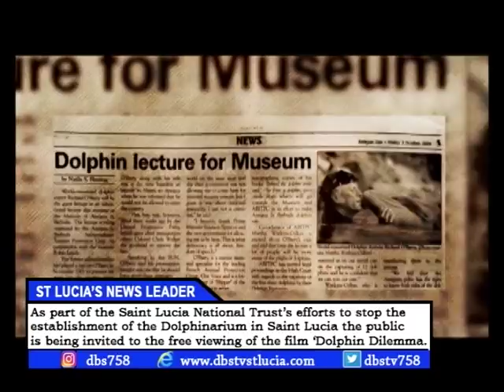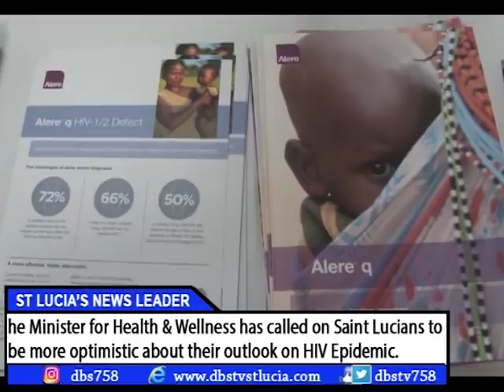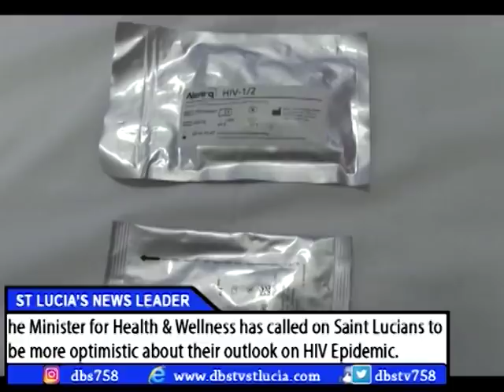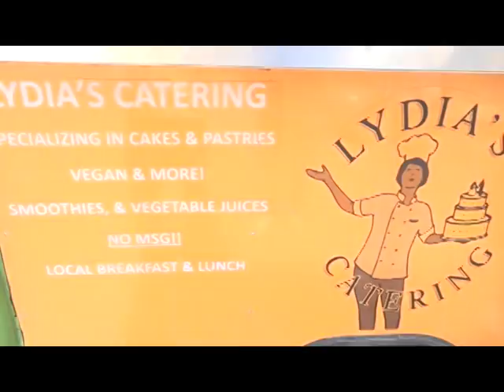DBS NEWS Thursday 30th august 2018